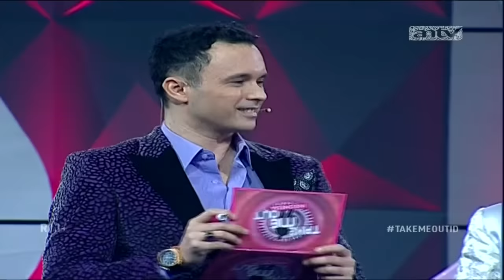Ciao Bella! Max datang dari Italia cuman untuk mencari cinta - Take Me Out Indonesia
Max Valerio, 42 Tahun
Italia

Saksikan Take Me Out Indonesia hanya di ANTV!